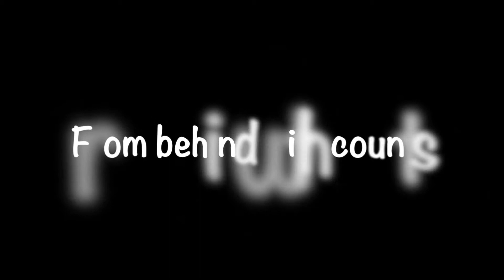JJHS Pom HipHop Tryout